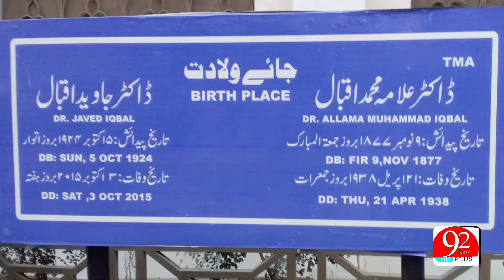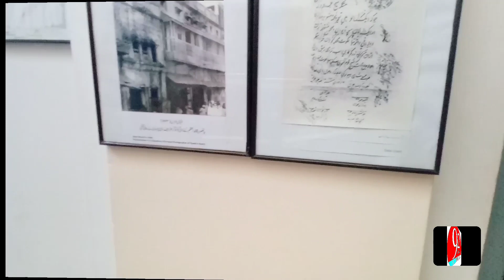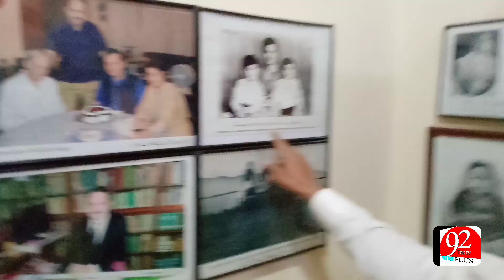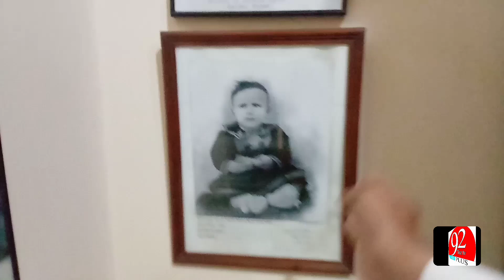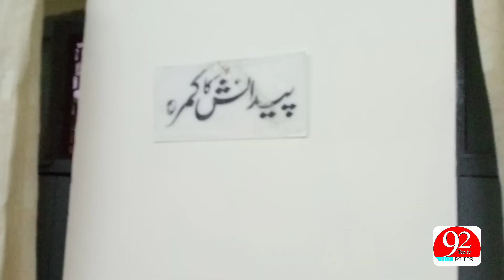House of The legend poet Allama Iqbal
See Allama Iqbal's house from inside. Special report in Shahr Aqbal Sialkot.
92tez tv To see more videos with host Javed Rahmani, subscribe to our YouTube channel 92tez TV and be sure to press the bell icon button so that you can easily get each new video program. Sada Pind Sada city, different cities, villages, tours, dramas, documentaries and many more thanks.